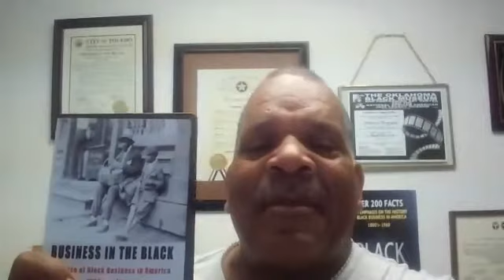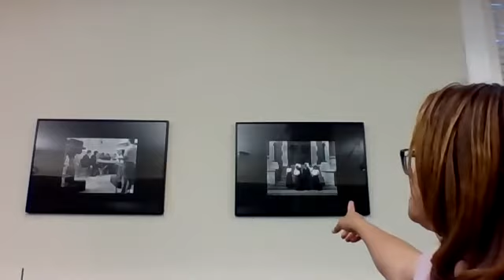Do you the history behind America's first library managed by black people for black people?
A discussion with Natalie Woods, Western Branch Manager, Louisville Free Public Library. Ms. Woods talks about her background as a librarian, the pride she feels working that this branch, the history of the branch, who was the first branch librarians and staff, some black history moments in Louisville and so much more. This is a most interesting interview. To learn more about the Western branch go

We recommend that you read Black Business Book by Anthony Brogdon. It has over 200 little known facts like all the ways slaves gained their freedom and so much more.

Anthony Brogdon